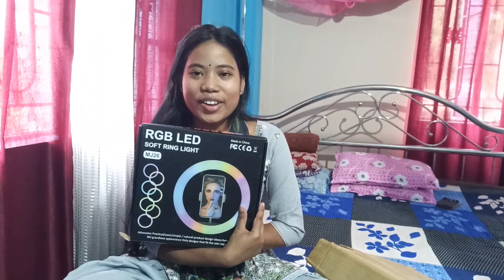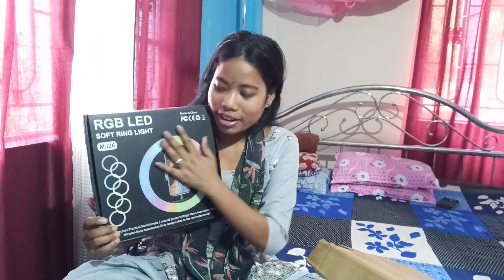প্রথমবার Flipkart গিফট এল I কে আমাকে গিফট পাঠালো?